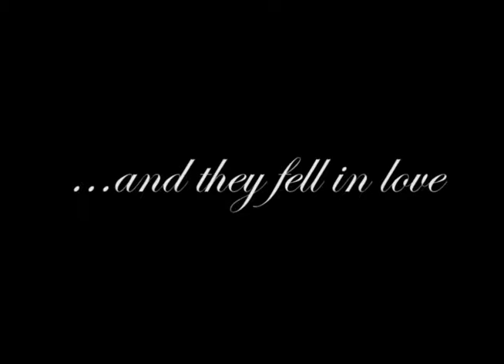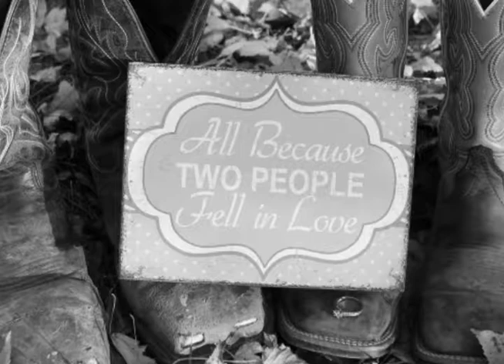Led and Angela Henery